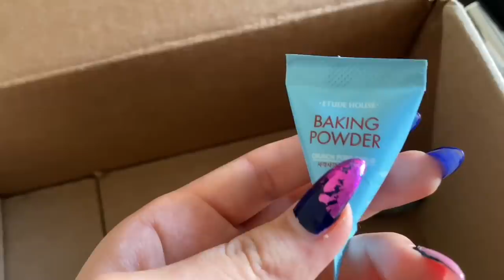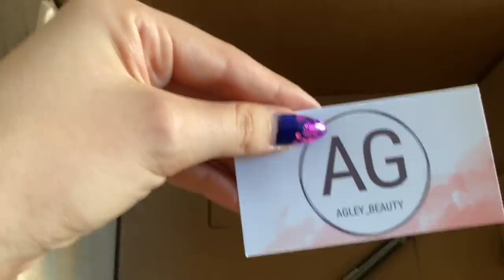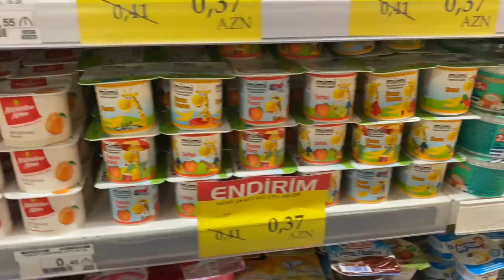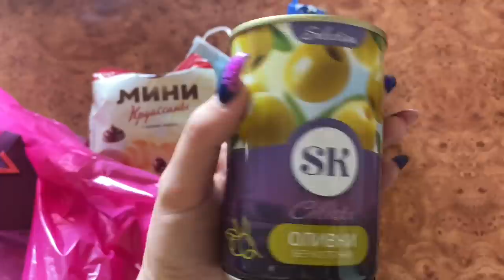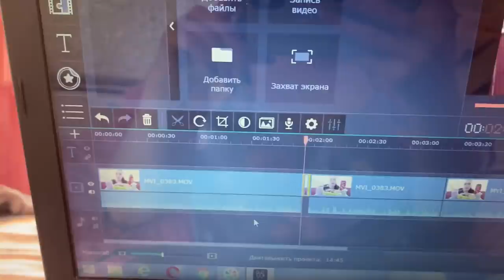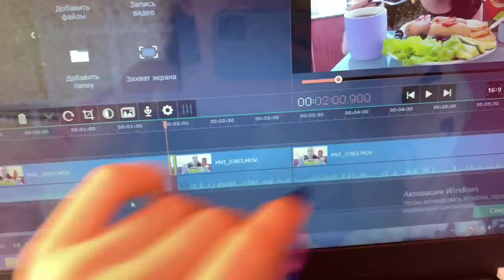РАСПАКОВКА ПОСЫЛКИ !! Я В ВОСТОРГЕ / КУПИЛА ПРОГРАММУ ДЛЯ МОНТАЖА / Ayka Emilly